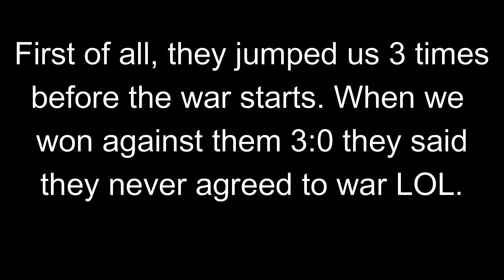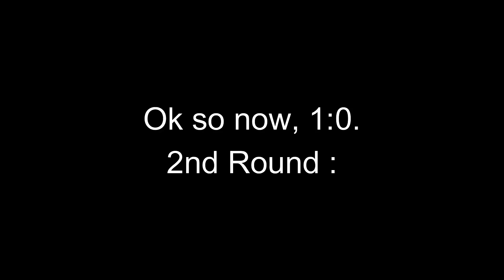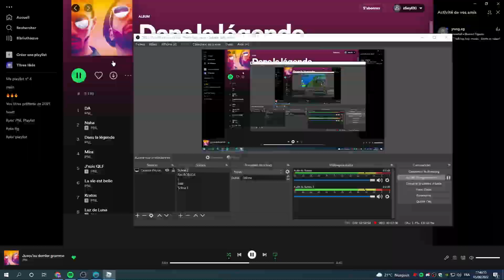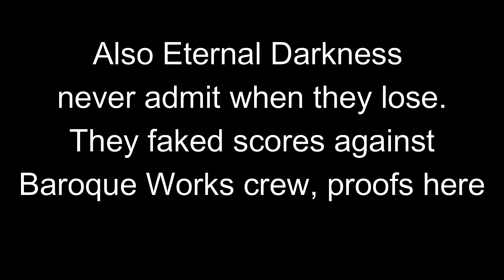Crew War | Soul Society VS Eternal Darkness (Monkey Milkers too)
Potings & Ozzy VS Me & izeyko. We won 3:0 GG!